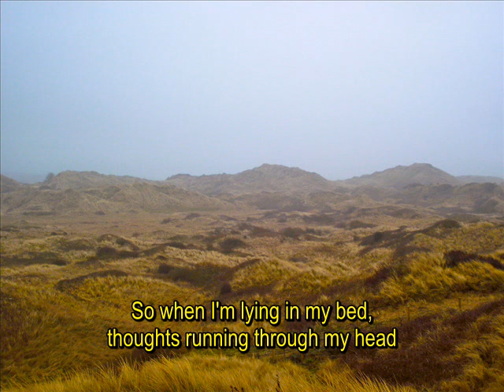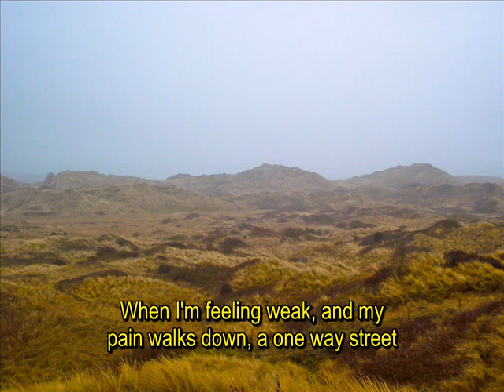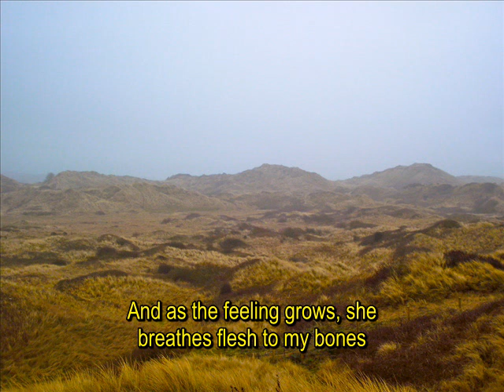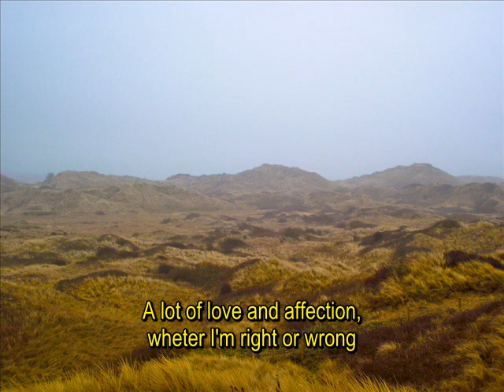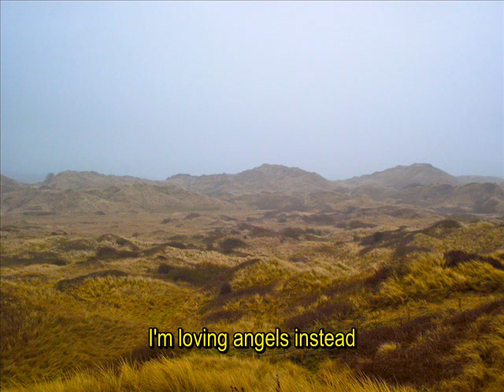Angels (Robbie Williams Cover)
Gravado em Santa Cruz do Sul - RS, no Estúdio Ellwanger em 2009.